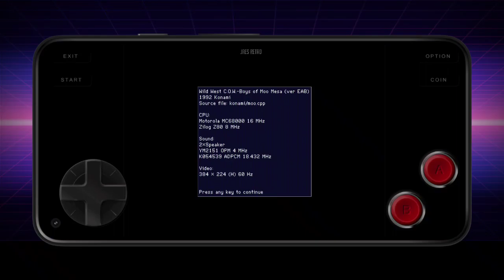WILD WEST C.O.W. BOYS OF MOO MESA [60 FPS] | ARCADE ON ANDROID GAMEPLAY (MAME4DROID2024)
Game: WILD WEST C.O.W. BOYS OF MOO MESA
Emulator: Mame4droid 2024
Device: POCO F4 - SNAPDRAGON 870